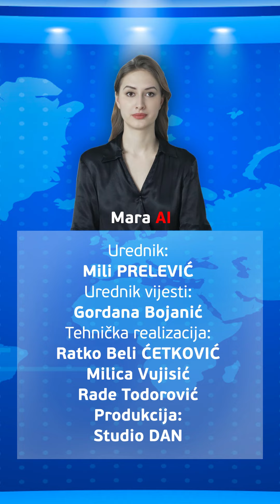Vijesti - 11.10.2023. - Virtuelna voditeljka Mara Al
00:06 - Abazović o Vladi
00:29 - Blokada zbog popisa
00:58 - Medvjed napao stado
01:18 - Komemoracija Petar Porobić

Urednik vijesti:
Gordana Bojanić - Ana Gajević
Urednik:
Mili Prelević

Tehnička realizacija:
Ratko Ćetković Beli
Produkcija:
Nemanja Vlahović
Studio DAN